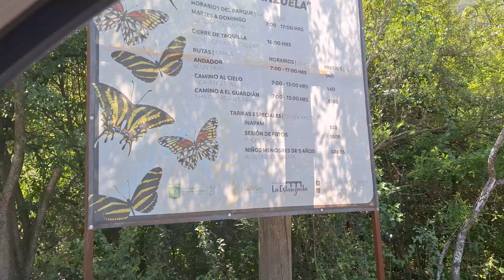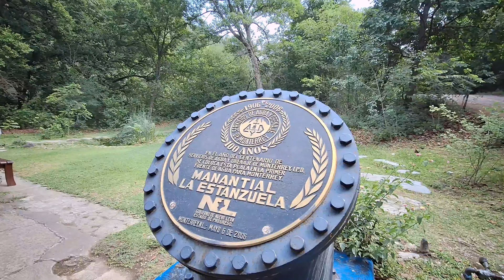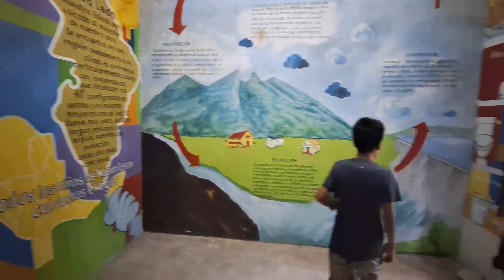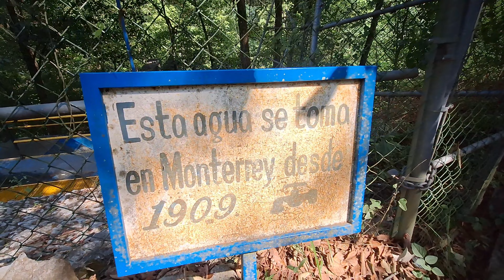Caminamos ala estanzuela conoce Monterrey y sus alrededores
que visitar en monterrey
naturaleza